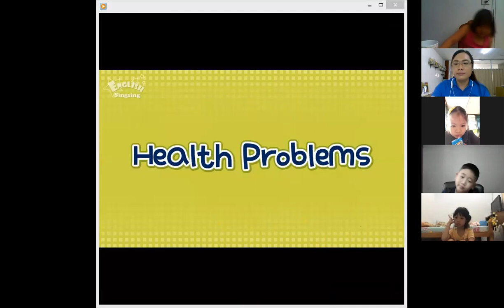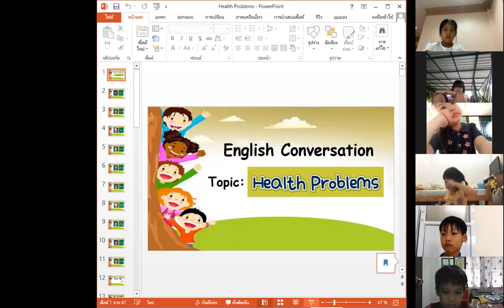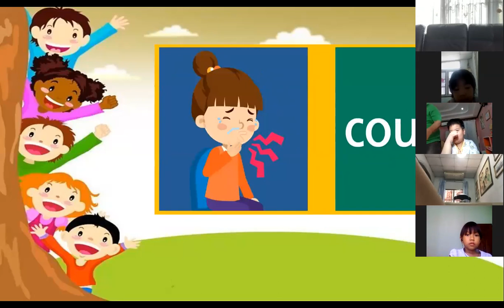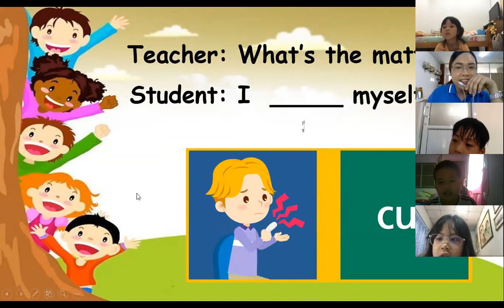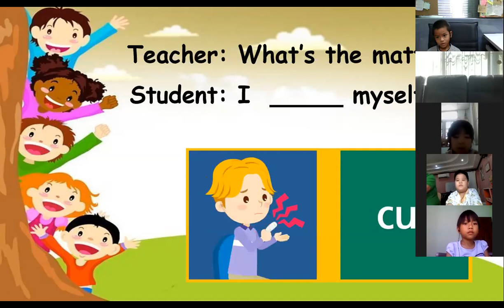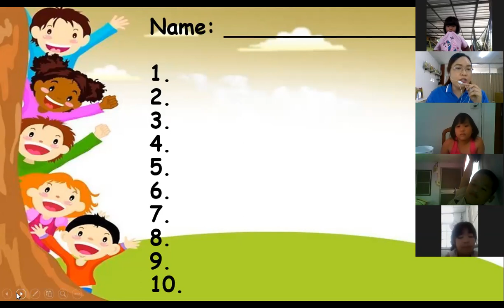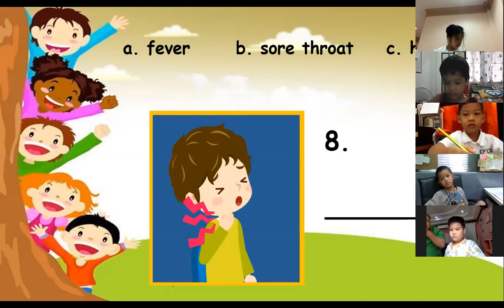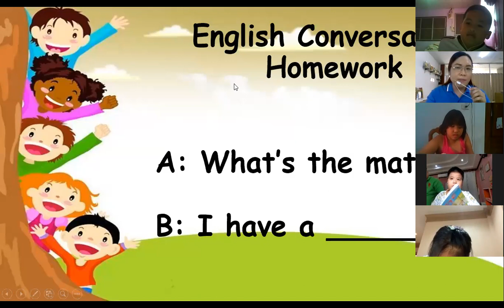P 2/1 MBP | English Conversation | Health Problems